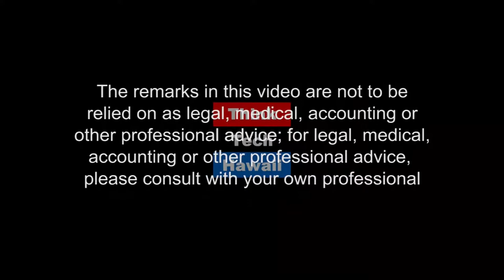We The People: Community Interaction with Local Elected Officials (The Ties That Bind)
Introduction to a series of community conversations and candidates forums to educate community members on issues that are important.

This week on The Ties That Bind, we will be taking a look at the changes that have occurred in Waikiki, the future of the community, and where all this changes is leading to.  The host for this episode is Marsha Joyner.  The guest for this episode is Dwight O'neill.